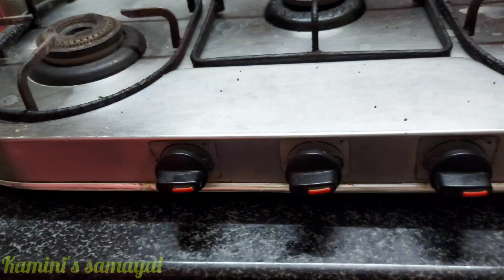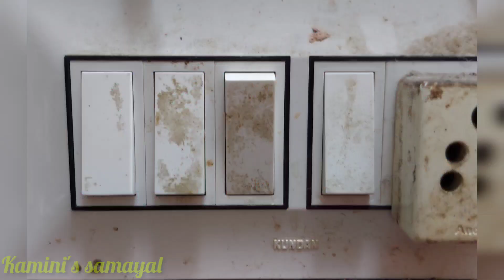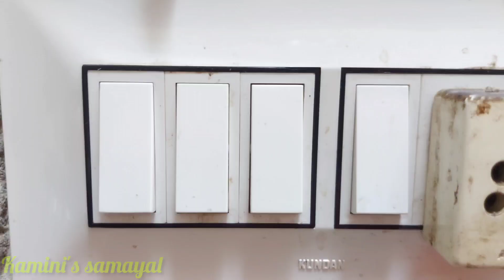அடடா ! இது தெரியாம இத்தன நாள் கஷ்டபட்டோமே | Kitchen Tips In Tamil | Samayal Kurippugal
Hi friends, hope you are all doing good in this hot summer.